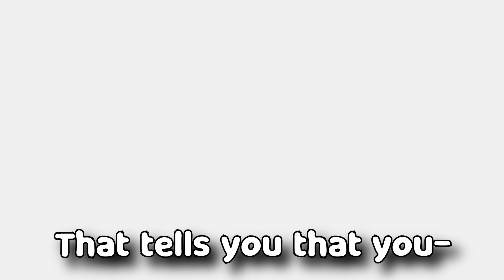These GTA Races Were A BAD Idea…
In today's video, we decided to play some GTA 5 races! These races tested us in every way possible. If this video gets 50 likes, we will do more rage inducing races in the future!

Friends In The Video:
-Blayze: @BLAYZEYT
-BubbaWolf: @BubbaXD
-Derrick RJ: @DerrickRJ
-J'Artist: @jartiste
-ZenosSaki: @zenossaki